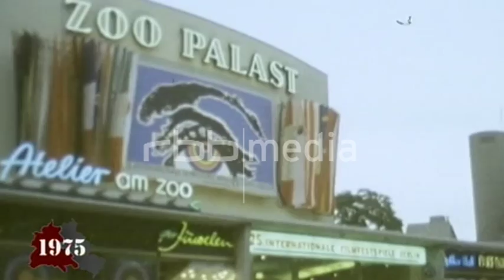Jacob the Liar competes at the Berlinale 1975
This is the first year that filmmakers from East Berlin have participated in the Berlinale, West Berlin’s international film festival. Director Frank Beyer and writer Jurek Becker enter their film, Jacob the Liar, in the competition section.

"Jakob, der Lügner" bei der Berlinale 1975

Zum ersten Mal beteiligen sich Filmemacher aus Ost-Berlin am West-Berliner Fimfestival, der Berlinale. Regisseur Frank Beyer und Autor Jurek Becker präsentieren im Wettbewerb ihren Film: „Jakob, der Lügner".